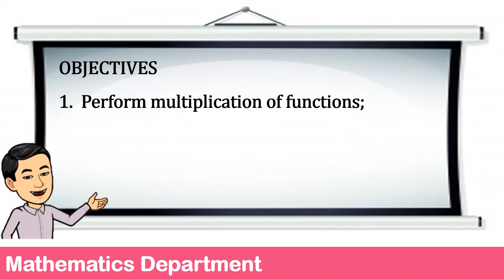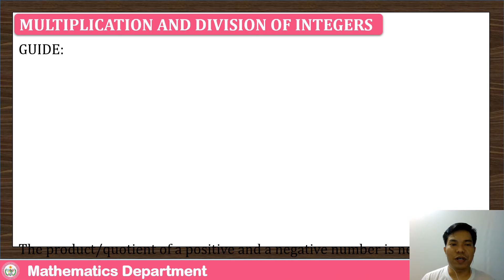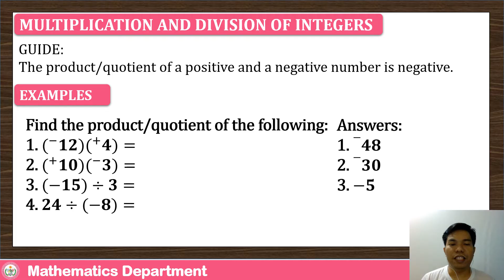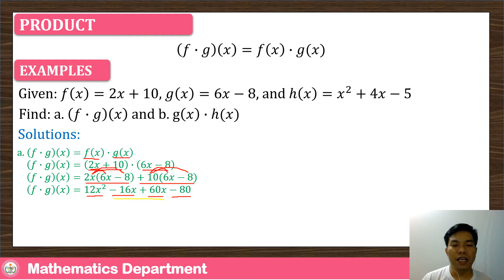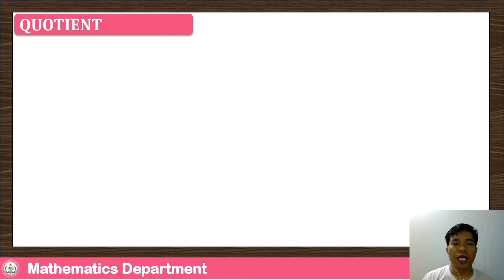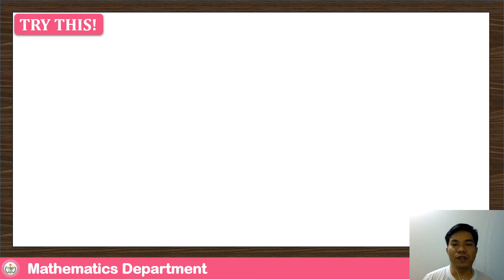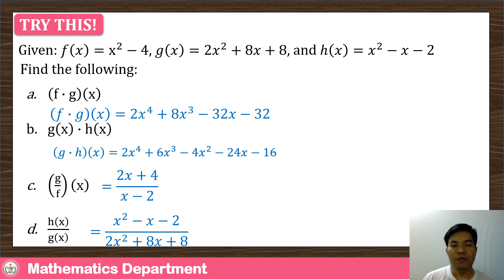LESSON 3 OPERATIONS ON FUNCTIONS (MULTIPLICATION AND DIVISION)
Operations on Functions (Multiplication and Division)